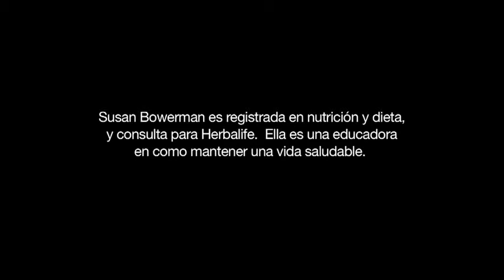SECRETOS PARA LEER EL MENU EN LOS RESTAURANTES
Quieres bajar esos kilitos de más, mantener o subir de peso de una forma saludable, mejorar tu salud por medio de una buena nutrición. atendemos a mas de 85 países los 7 día de la semana.
Míranos en youtube en el canal Herbalife Guatemala.